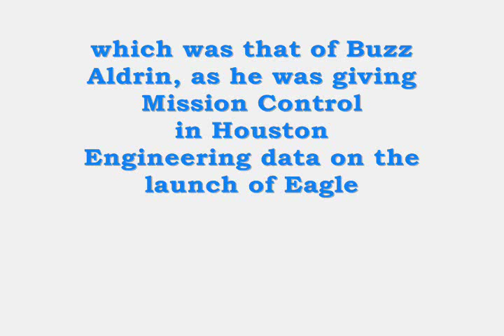Special Delivery Opening Nickelodeon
Nickelodeon carried some specials titled, 'Special Delivery'. This one was about a the soapbox derby held in Ohio.

The program was carried infrequently to be considered a regular program on the program schedule in 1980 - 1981.

On the audio portion, note the sounds of a voice giving out technical information.  It was that of Astronaut Buzz Aldrin providing Mission Control in Houston Engineering performance data on the Lunar Module 'Eagle' ascent engine, as Buzz and Neil Armstrong lifted off from the surface of the Moon at Tranquility Base on Monday, July, 21, 1969.